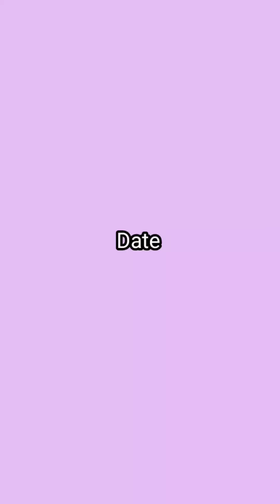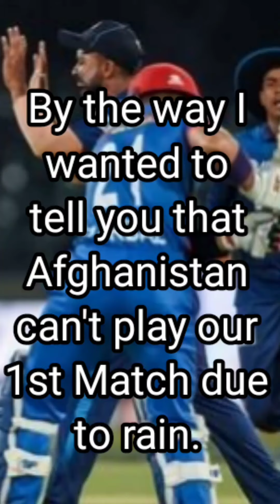Sri Lanka VS Afghanistan 9th Warm up Match of World Cup 2023: All you need to know in just 2 minutes